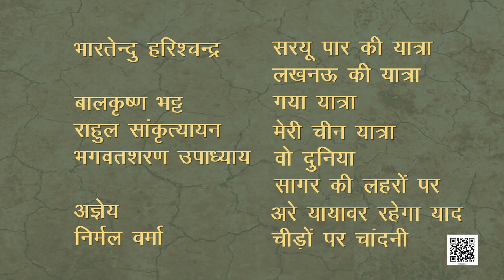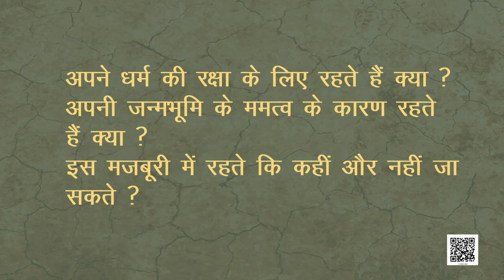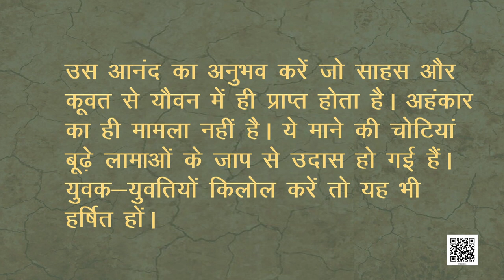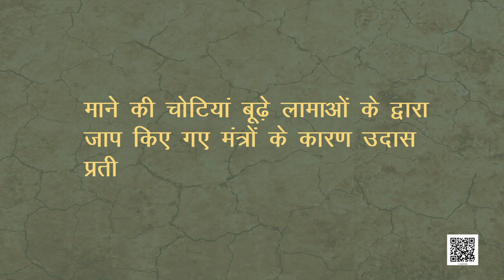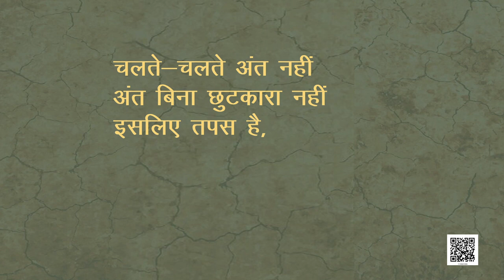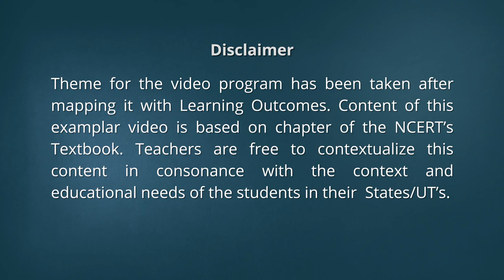कक्षा 11. हिंदी- आरोह (भाग 1) : पाठ 6. स्पीति में बारिश- कृष्णनाथ